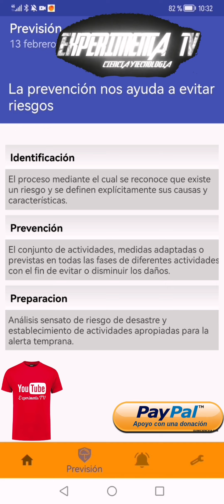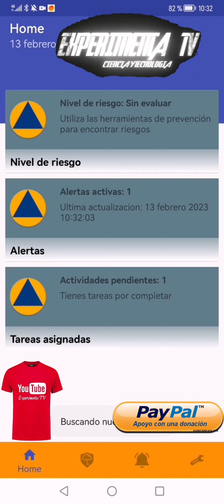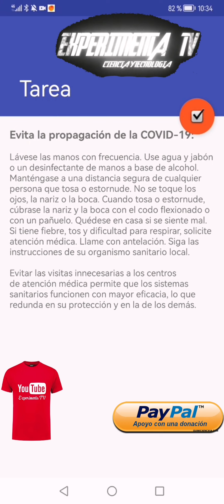ExperimentaTv y Ciencia y Tecnologia app de proteccion civil